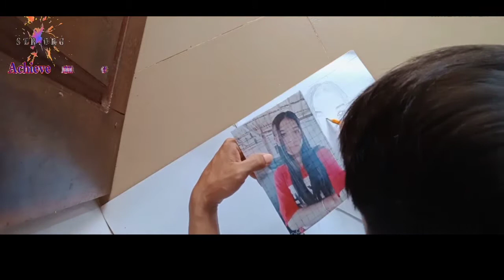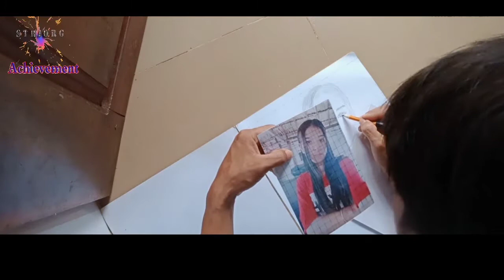Draw a girl , គូររូបមនុស្សស្រី